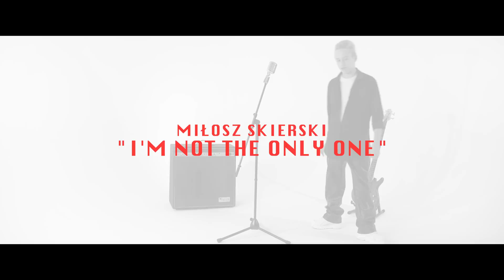Miłosz Skierski - I'm Not The Only One (Cover)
Cover piosenki "I'm Not The Only One" by Miłosz Skierski.

Artysta: Miłosz Skierski
Tytuł coveru: I'm Not The Only One
Oryginalny wykonawca: Sam Smith
Muzyka w tle: Adrian Adamski
Mix: Przemysław Rzeszutek (@torowastudio)
Video: MikeMedia (@mikemediapl)